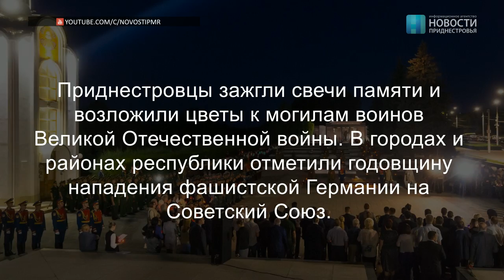Итоги недели (19-25.06.17)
В Приднестровье отметили юбилей трагических событий в Бендерах. Также читайте в обзоре о принятии главного финансового документа, преодолении валютного кризиса и минимизации последствий от установления нового курса